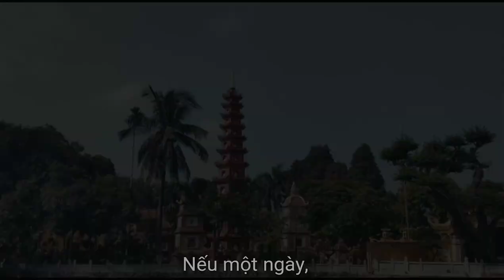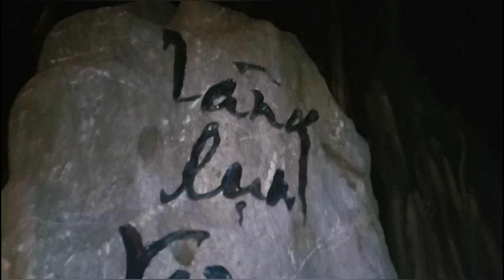One day in Hanoi Vietnam | Exploring Hanoi City Tour | TiTi Travel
What should you do in Hanoi if you have only a day ?
Here is some suggestion for you. Let's discovering with us! Hanoi always welcome you. Dicovering Hanoi old quater and street food is a best choice.
You deserve LOVE and you will get it in Hanoi. Comming with warm heat and you will get enthusiatic around you.
Music song: Hà Nội tôi yêu ( Hanoi- I Love You) by Hien PQ and Mr Bi.
Video make by: TiTi (Nhật Băng Băng Nguyễn) and Friends  ( Thanh &Quỳnh).
Hà Nội có gì để khám phá ấy nhỉ? Hà Nội có quá nhiều thứ sao phải buồn. Hãy đứng dậy bước ngay ra bên ngoài và cùng rong ruổi các con đường phố cổ Hà Nội bạn nhé.
Ẩm thực Hà Nội rất đa dạng, nhiều nét đẹp bạn phải cảm nhận bằng cả tâm hồn. Tôi yêu Hà Nội, và mong muốn bất kì ai khi đặt chân đến thành phố này đều có thể gọi nơi đây là nhà của mình.